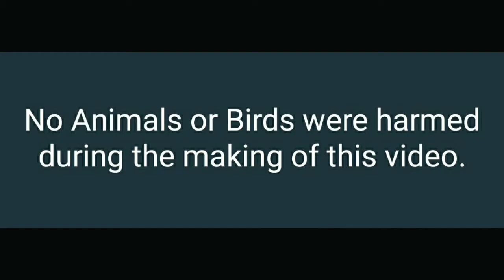2.Yashin Kanthia Sir ke original Guinea fowl/ Chinese Murgi/ | at Village Upleta | Rajkot | Gujarat.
This video is made for Information/ Entertainment / Educational / purpose only.
The content of this video is just for education purpose and does not have any intention of misleading or violating the youtube community guidelines and policies.

Thankyou.
xxxxxxxxxxxxxxxxxxxxxxxxxxxxxxxxxxxxxxxxxxxxxx
xxxxxxxxxxxxxxxxxxxxxxxxxxxxxxxxx
xxxxxxxxxxxxxxxxxxxxxxxxxxxxxxxxx
xxxxxxxxxxxxxxxxxxxxxxxxxxxxxxxxxxxxxxxxxxxxxx

ashwini_agro

धन्यवाद।
xxxxxxxxxxxxxxxxxxxxxxxxxxxxxxxxxxxxxxxxxxxxxxx